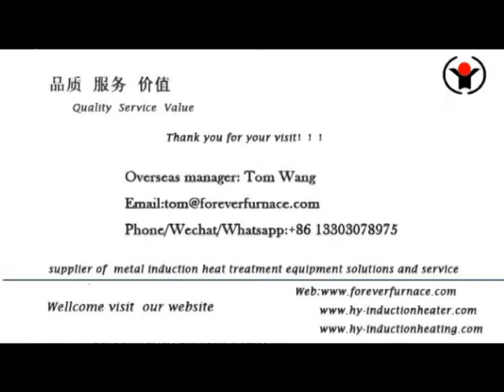concrete iron induction hardening and tempering machine manufacturer china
We are professional long pipe induction hardening and tempering machine  steel bar induction heating furnace for forging,steel billet induction heating furnace ,steel bar ,steel plate induction heat treatment furnace,steel pipe induction quenching and tempering furnace manufacturer  FOREVER FURNACE